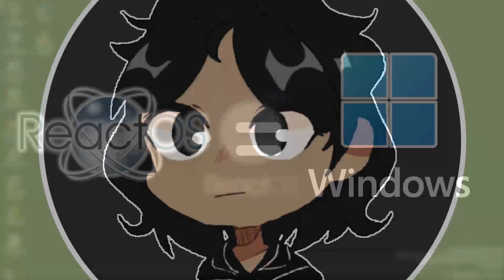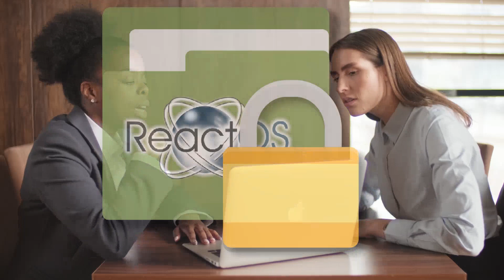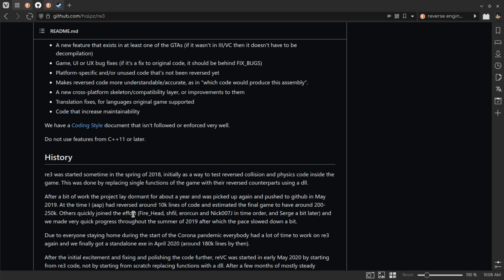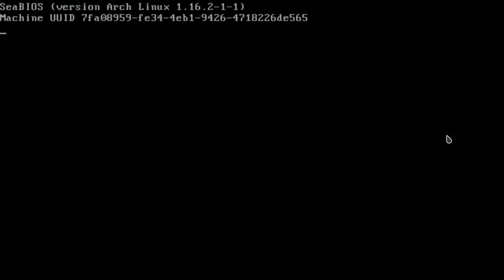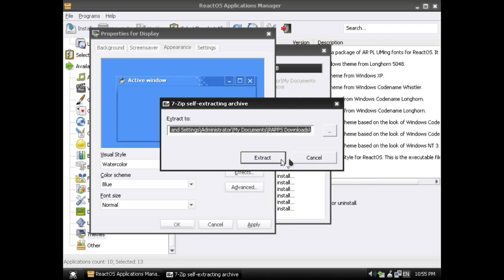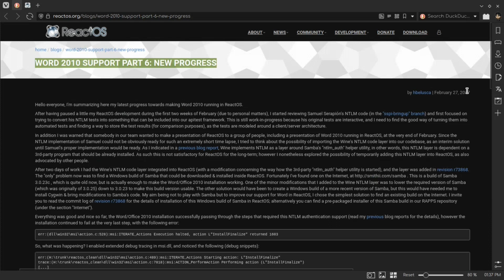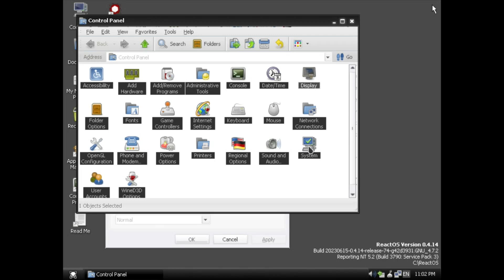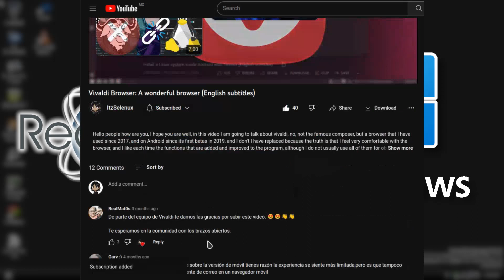ReactOS: un "Clon" de Windows ligero y de código abierto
Hola gente, como están? espero que estén bien, en este vídeo les mostrare a un sistema curiosos y que seguro algunos ya conocerán si han indagado un poco en Internet sobre sistemas operativos, curiosos, este sistema es ReactOS, el cual intenta ser un clon de nada mas y nada menos que del mismísimo Sendos, una labor que claramente es bastante compleja por 2 razones, la primera es la complejidad del mismo Windows, que siendo de código cerrado, para imitarlo se deben recurrir a técnicas de reimentación y prueba y error, ya que hacerle ingeniería inversa a Windows es ilegal, y la segunda es que Windows se va actualizando y va añadiendo nuevas características y cambios al sistema operativo, cosa que por ejemplo no pasa con FreeDOS, que debido a que no hay nuevas versiones de DOS, es mas facil mantener pulido el sistema, en fin, en este vídeo analizaremos la historia de ReactOS, su progreso y su usabilidad en la actualidad

//Tiempos:
00:00 Introducción
01:10 Historia de ReactOS 1 | Inicios como FreeWin95
01:52 Historia de ReactOS 2 | Salto a NT: ReactOS formal
03:00 Historia de ReactOS 3 | Problemas legales
04:11 Explicación: ¿Que es la ingeniería inversa?
05:36 Historia de ReactOS 4 | Actualidad
06:02 Instalación de ReactOS
07:00 Uso de recursos de ReactOS
07:23 Aplicaciones preinstaladas
08:00 Gestor de software de ReactOS
08:50 Problema: Programas desactualizados
09:20 Probando Programas
09:40 Probado Programas | Navegadores
10:33 Probando Programas | Suites Ofimáticas
11:00 Probando Programas | Multimedia
11:20 Probando Programas | Juegos
12:15 Detalles de funcionalidad
13:00 Conclusión